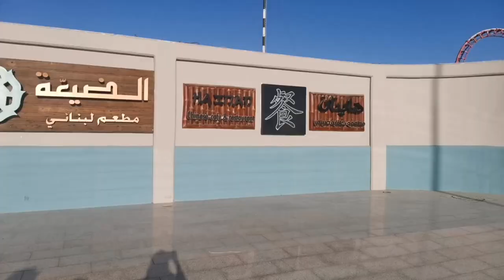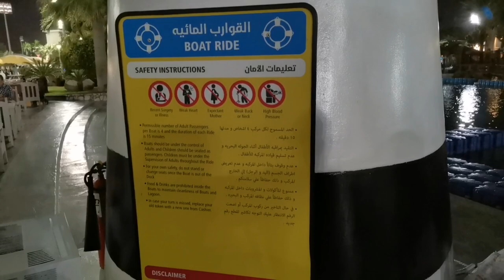Shallal Amusement Park||Well Spent Day With Family||Sibling Wars